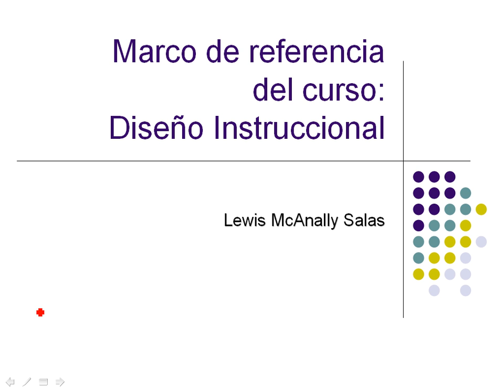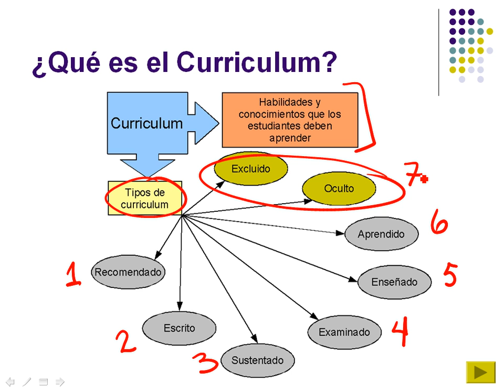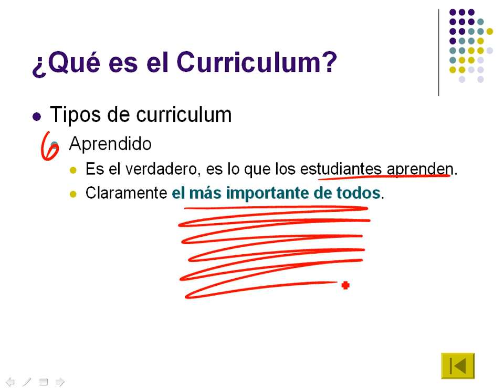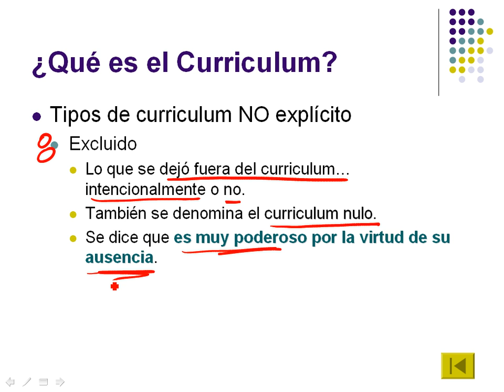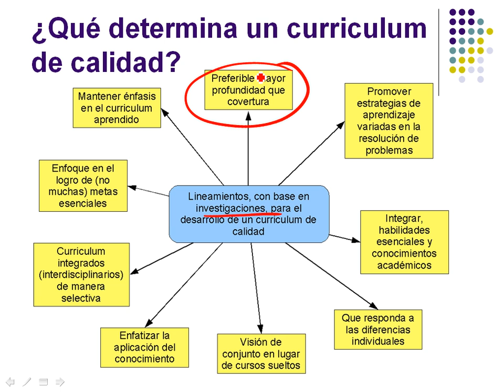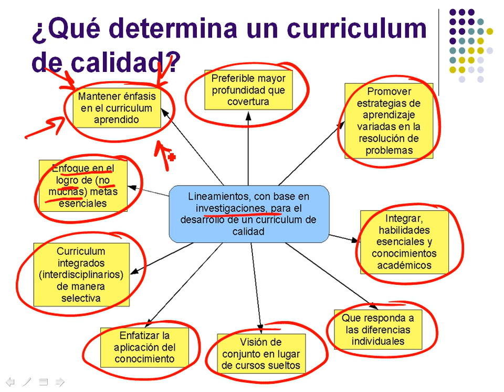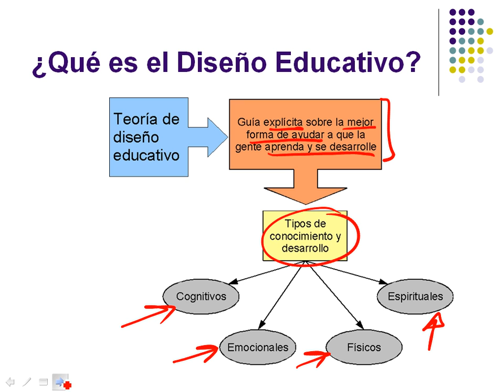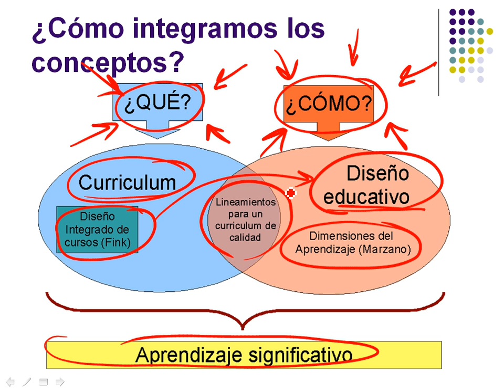1. Marco de referencia del curso sobre las Dimensiones del Aprendizaje (Marzano, 1992) 1/9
Creencias al impartir el curso.

Marzano, R. J., Pickering, D., Arredondo, D. E., Blackburn, G. J., Brandt, R. S., Moffett, C. A., Paynter, D. E., Pollock, J. E., & Whisler, J. S. (1992). Teacher’s manual: Dimensions of learning. Associaton for Supervision and Curriculum Development.